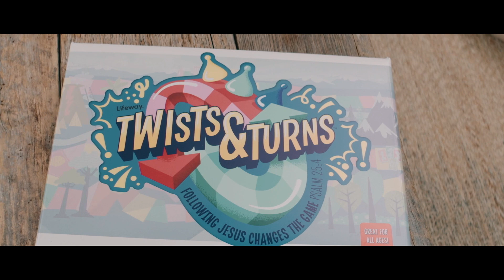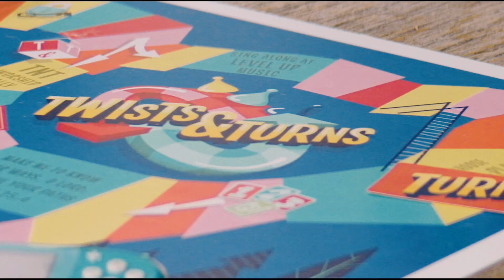Announcements for 05-21-2023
VBS is almost here! Make sure to get signed up online now!